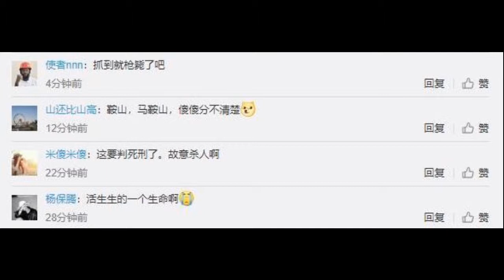遼寧鞍山一轎車撞倒碾壓交警 行車記錄儀拍下民警犧牲最後瞬間